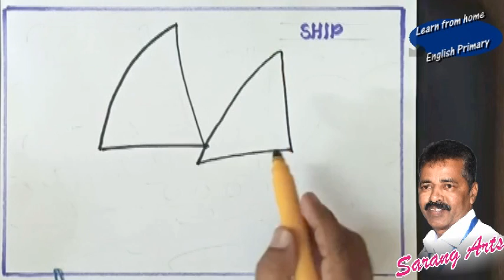Learn Easy Drawing - Ship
Simple drawing for primary level kids to encourage them to develop their art skills.